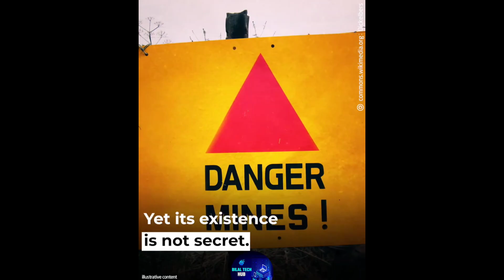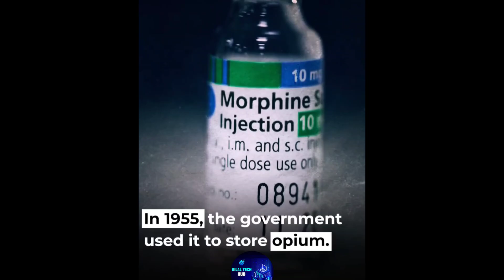The Only Place in the U.S. Guarded by 30,000 Soldiers | US President | Secure Place | 5 reasons why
This is the best guarded place in the world. Only a handful of people have been inside the most secure place in the world, but everyone has heard of it.

most secure places in the us  ,
the most secure place in this world ,
the unthinkable security features of white house  ,
president obama and donald trump security ,
the most protected place on earth ,
US president ,
Living in Dallas Texas ,
moving to dallas ,
President US ,
U.S. bullion depository ,
America's Gold reserves ,
United States Mint Police ,